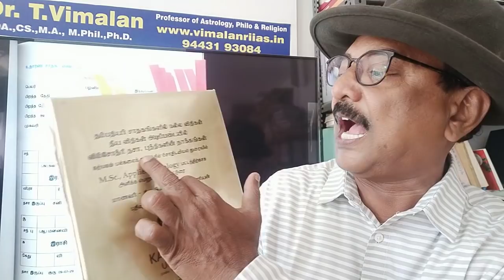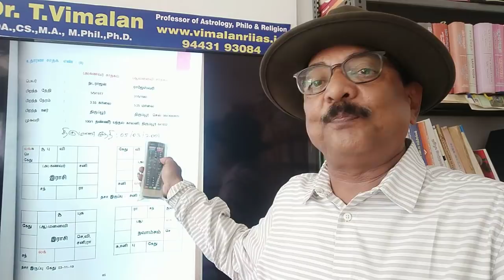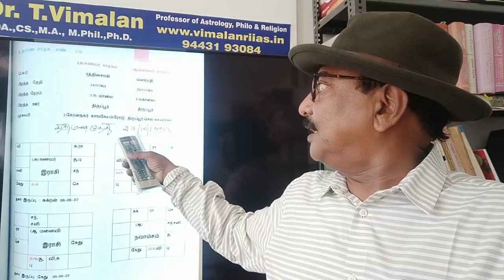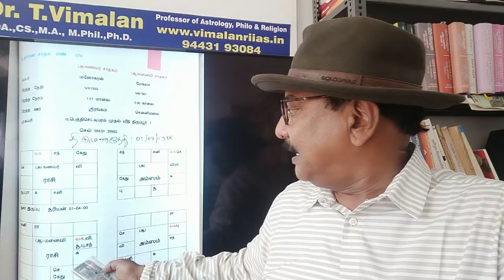Astrology 8 Bhava sukran and Happiest Married Life-8 ஆம் பாவ சுக்ரனும்,மகிழ்ச்சியான திருமண வாழ்வும்